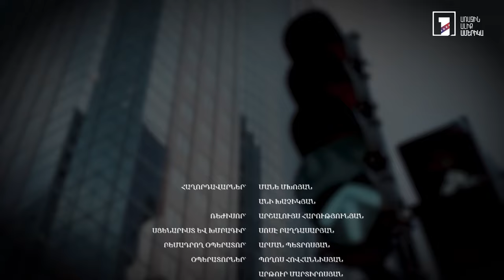Օվկիանոսից այն կողմ. Ալեքսանդր Խաչատրյան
First Channel America